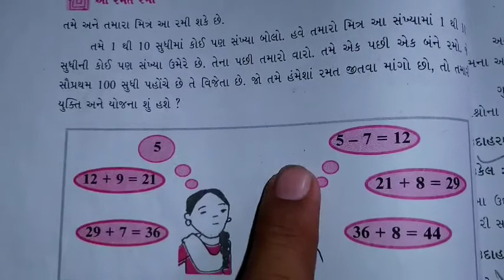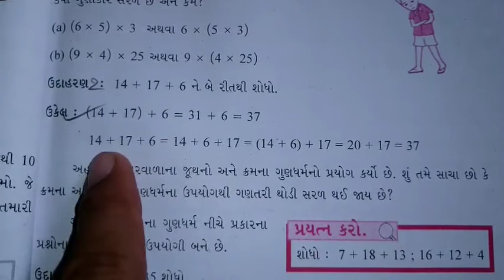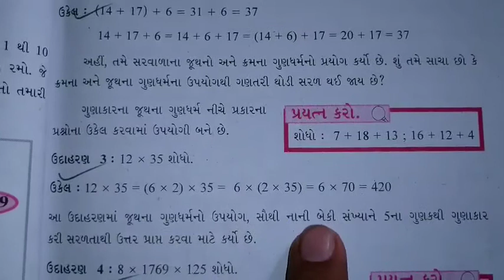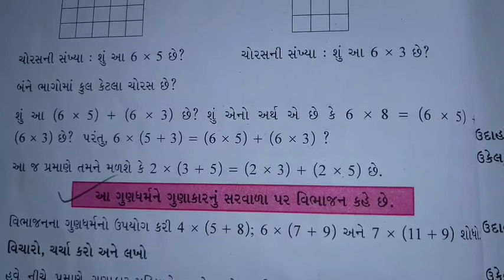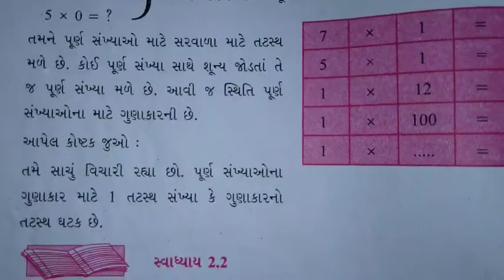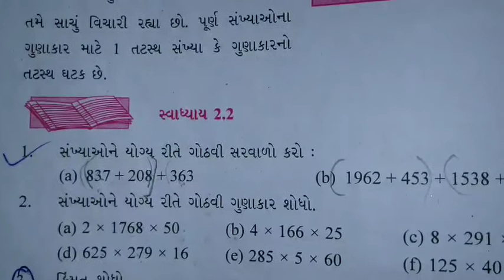ધોરણ 6 ગણિત પૂર્ણાંક ના ગુણધર્મ ભાગ 2